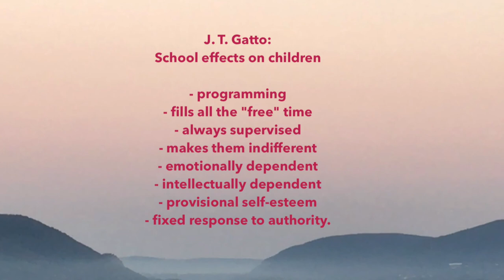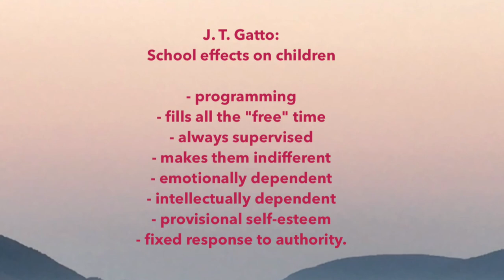MOON REFLECTIONS SCHOOLING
MINDSETS
are the powers of our beliefs, both conscious and unconscious, and how changing even the simplest of them can have profound impact on nearly every aspect of our lives. Looking at the School system.